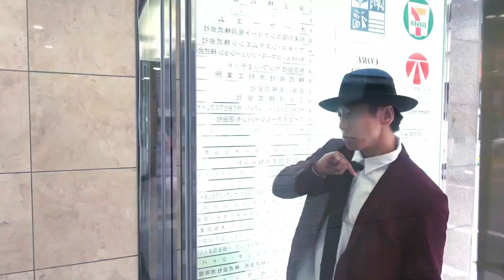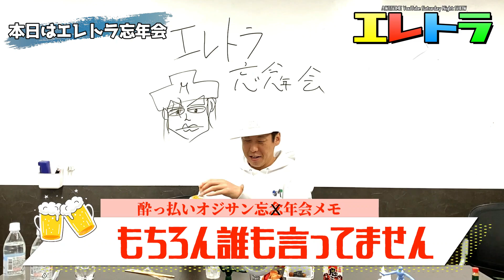【重大発表】今年もありがとうございました！お先に年忘れちゃいます！②【エレトラ】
重大発表あり！エレトラ史上最長動画！w
泥酔したオジサン達の本音トークが爆発！
今年最後のSHOHEI劇場は2020年最強の破壊力！！
年末年始のお時間ございます時にゆっくりとお楽しみください！
今年はエレトラをご覧いただき、ありがとうございました！！
コメント、いいねお願いします！！

レッキンクルーオーケストラのYouTubeチャンネル遂に再始動！！
第1弾のコーナーは、レッキンクルーオーケストラのメンバーであり世界最高峰の
ストリートダンスコンテストで2度の優勝を誇るあの伝説のダンスチーム
「ELECTRIC TROUBLE(エレクトリックトラブル)」がまさかのYouTubeチャンネル開設！
来年で結成25周年を迎えるオジサンダンサー達の奮闘をとくとご覧下さい！

【ELECTRIC TROUBLEとは】
YOKOI(ヨコイ), DOMINIQUE(ドミニク), BON(ボン), SHOHEI(ショーヘイ)の4人からなる
HIP HOPダンスチーム。国内外のコンテストやバトルで数え切れない戦績を残し、今もなお
シーンに影響を与え続ける紛れもない日本を代表するLiving Legend。

YOKOI

DOMINIQUE

BON

SHOHEI

Wrecking Crew Orchestraのダンスをあらゆる形で見せていく

世界で話題のEL SQUADのパフォーマンス映像

Wrecking Crew Orchestraのメンバー自らが各ステップをレクチャーする新しい形のダンス・チュートリアル